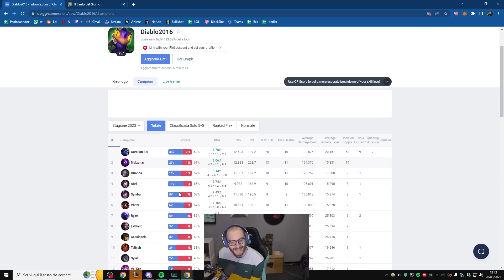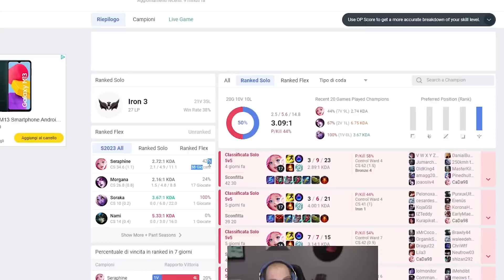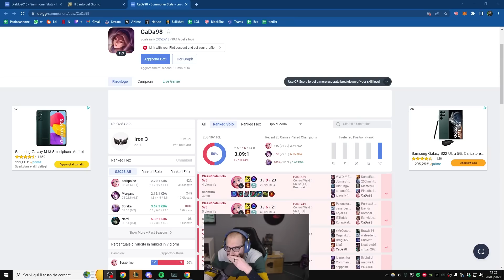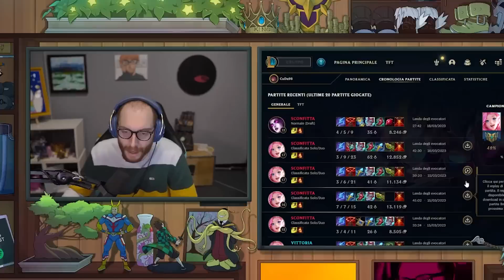UN COACHING MOLTO...PARTICOLARE